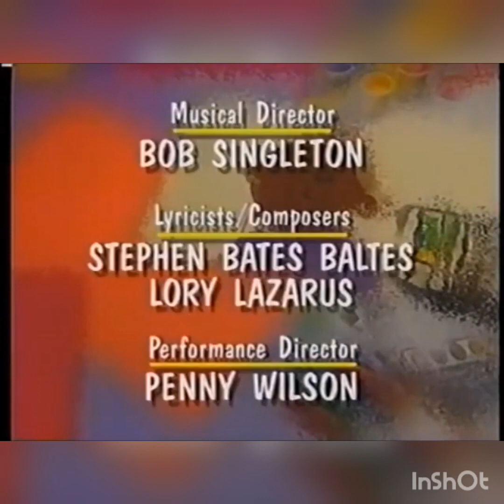Closing to Barney's All Aboard for Sharing 2000 VHS